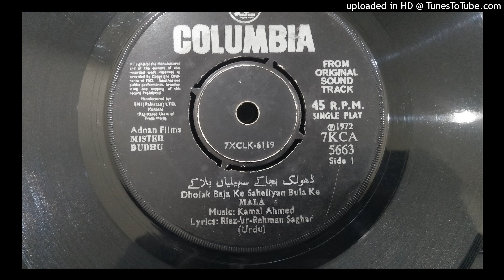Dholak Baja Ke MISTER BUDHO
Music Kamal Ahmad
Lyrics Riaz-ur-Rehman Saghar
p. 1972